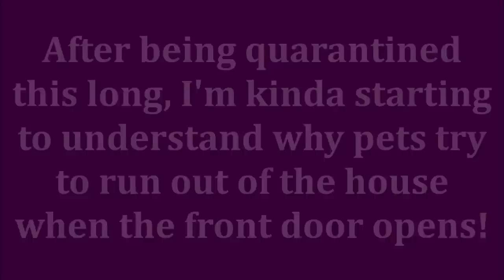MAKEUP DUPES THAT RIVAL HIGH END HIGH END PRODUCTS 2020 - Hourglass, MAC, Marc Jacobs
Do you love finding DRUGSTORE DUPES FOR HIGH END PRODUCTS 2020? I know I love being able to find affordable makeup that is better than luxury makeup for my over 50 beauty.  High end makeup can be so so expensive! So why not find the best best drugstore makeup 2020 that performs better than beauty products that you get at Sephora, Nordstrom, Macy's, or even Ulta! Lots of luvs & hugs! ENJOY!!!

*My Top Today (Medium)
My Nail Polish Color Meadow

*Products Mentioned:
Fenty Gloss Bomb in Sweet Mouth

Mac Lip Glass in Vio Veneto (discontinued!!!)

Marc Jacobs Omega Bronzer in Tan-Tastic

Marc Jacob Accomplice Concealer in Light
(Dupe) -Amazon

IT Cosmetics Brush for Ulta Huge Powder Brush

*Makeup Worn:
Almay Skin Perfect Foundation in Cool Nude
Milani Highlighter Duo in Supercharged
Colourpop Nude Mood Palette
Juvia's Place Nubian 3 Coral Palette
Wet N Wild Liquid Catsuit High Shine Lipstick in Flirt Alert
Milani Baked Blush  Dolce Pink
Covergirl Exhibitionist Eyeliner in Emerald Metallic
Rimmel Volume On Demand Waterproof Mascara (Worn)

About Me: I'm 51 years old. I have dry skin. Skin concerns are age spots, wrinkles under the eyes, lip lines, dry skin, uneven skin tone, shedding from Retin A. Fair/Light skin with neutral cool undertone. This has no impact on the cost to you the consumer. I link to products this way whenever possible, and it has no bearing on the products I choose to review or recommend because all products can have links attached to them, no matter what they are. I would link the products on Ulta/Sephora/etc website anyway as a means of connecting you to the products, so now it simply offers the potential for a slight financial benefit to me, which I greatly appreciate as I've not done sponsored videos. Feel free to use, or not use, the links provided.